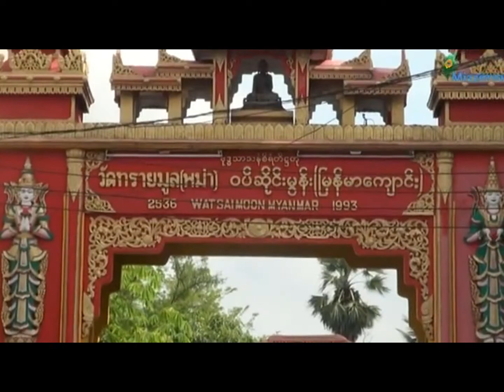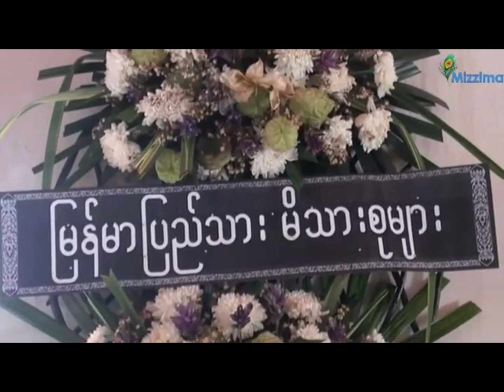Revered Burmese monk in Chiang Mai passes away